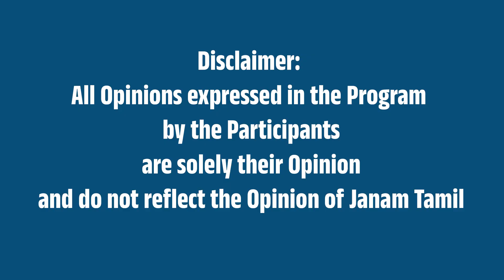உதயநிதிக்கு எதிராக முஸ்லீம் கட்சி மதகுருமார்கள் | Udhayanidhi Stalin | ஜனம் தமிழ்